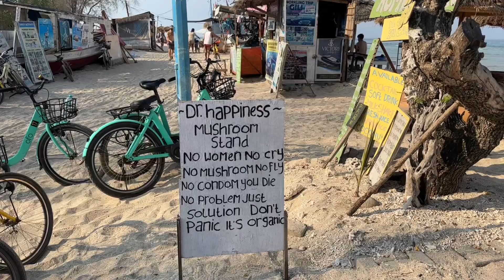Bali 2023 (Carlos birthday)